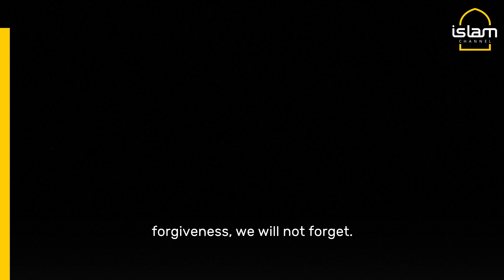France asks for 'forgiveness' for abandoning Algerian fighters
French President Emmanuel Macron on Monday asks for "forgiveness" on behalf of his country for abandoning Algerians who fought alongside France in their country's war of independence.